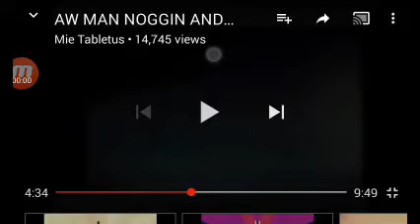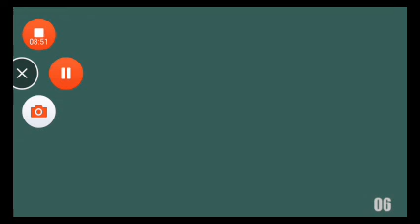Noggin And Nick Jr Collection Waiting For hod